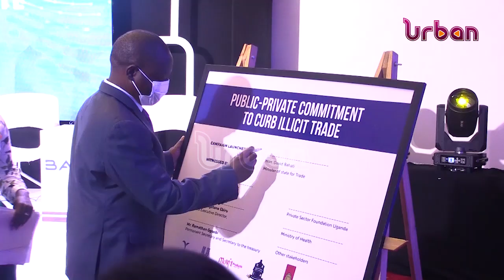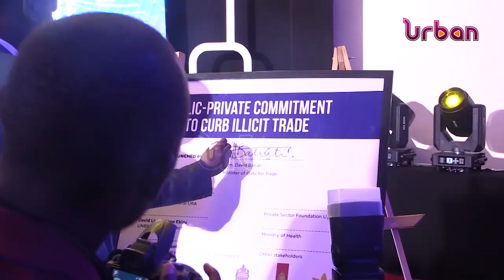Fight against illicit trade in the country